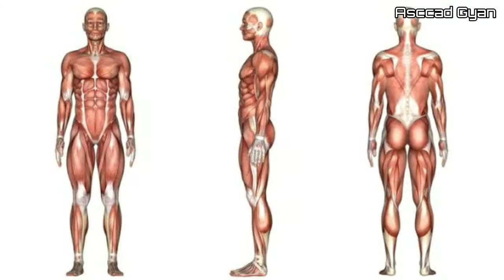क्या चाय पीने से रंग काला होता है | How Tea Is Bad For Health | Tea Facts in Hindi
Dear Friends

In this video we explain about Does drinking tea make a person black in color. You will get all the information How tea is bad for health and Tea Facts in Hindi language. If you enjoy the video than Like the video and Subscribe this channel and press the Bell Icon for new video Updates and also keep Sharing the Video with your Family & Friends.

इस वीडियो में हम बताते हैं कि क्या चाय पीने से व्यक्ति का रंग काला हो जाता है। चाय स्वास्थ्य के लिए कैसे हानिकारक है और चाय के तथ्य हिंदी भाषा में आपको पूरी जानकारी मिल जाएगी। अगर आप वीडियो को पसंद करते हैं तो वीडियो को लाइक करें और इस चैनल को सब्सक्राइब करें और नए वीडियो अपडेट के लिए बेल आइकन दबाएं और वीडियो को अपने परिवार और दोस्तों के साथ शेयर करते रहें।

What is tea effects in a human body How tea is good for health About tea facts Kya chay health ke liye hanikarak hai What are the benefits of tea What is known as tea How tea is bad for health Does tea make you sleepy Which tea is healthiest Is tea better than coffee What chemicals are in tea Is tea bad for kidneys Can tea make you fat About tea in India Is tea bad for kids health